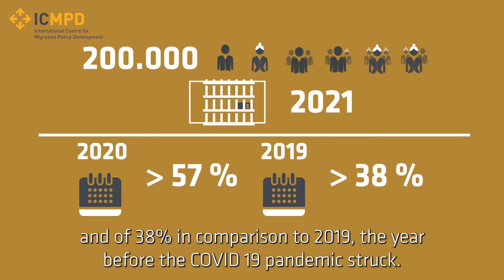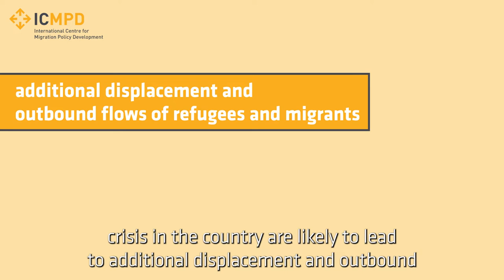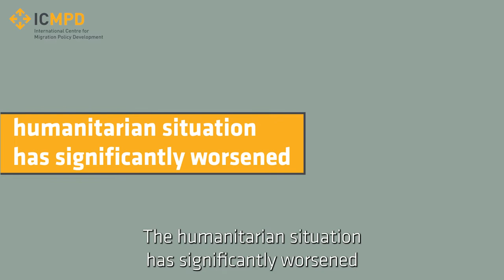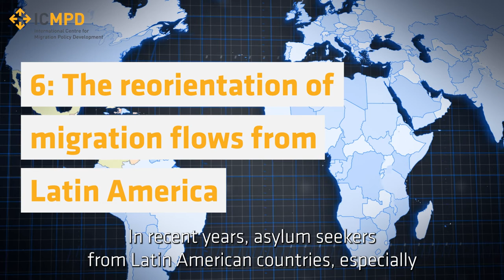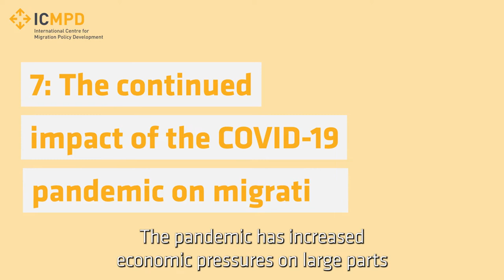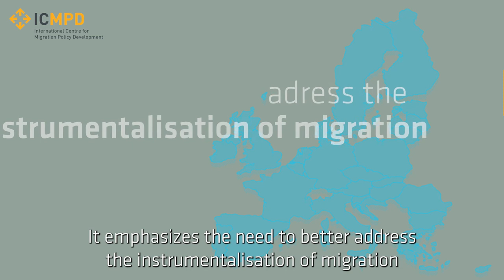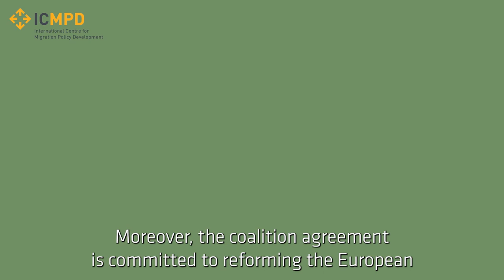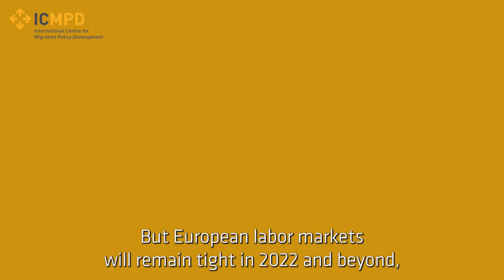ICMPD Migration Outlook 2022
ICMPD’s Migration Outlook presents a brief analysis of migration and policy trends and provides an outlook on developments and events to watch out for in 2022. Thus, the outlook does not claim to foretell the future or to cover all relevant trends. It wants to use past experience and highlight what might happen and is important to consider.